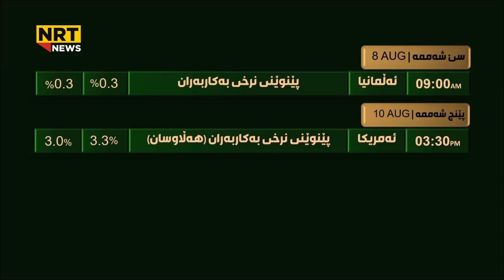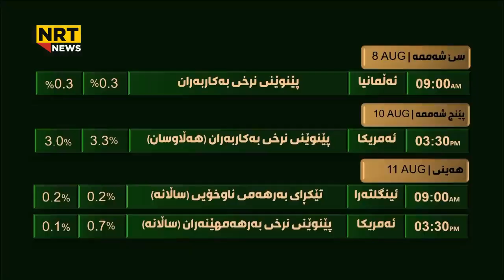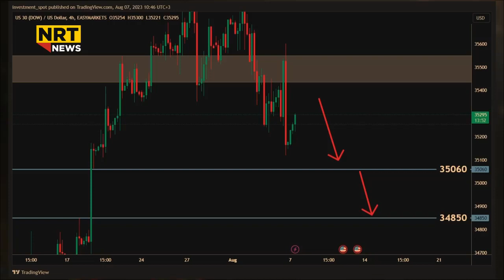ئاگاتان لەبازاڕی دراوە نێودەوڵەتیەکانە؟